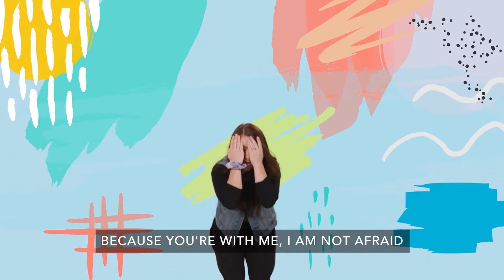PS Lesson 9.26